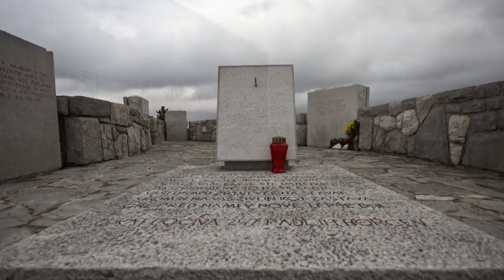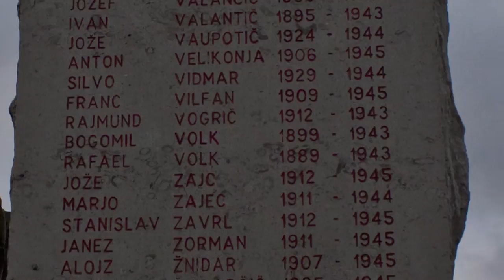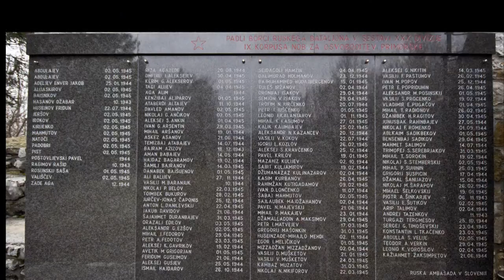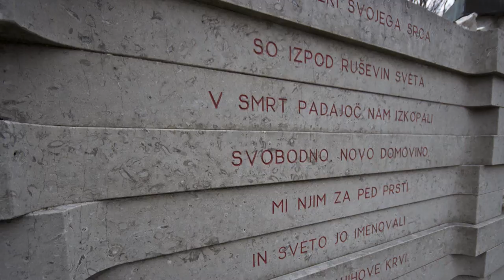Trnovo - Tarnova della Selva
Il monumento ai caduti di Trnovo.
Onore a Nadja Makuc (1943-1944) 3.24 del video.
Si ringrazia Severino Marcon, Maurizio Veraldi - Zuf de Zur.e coro Sraka, Achille Luchitta.